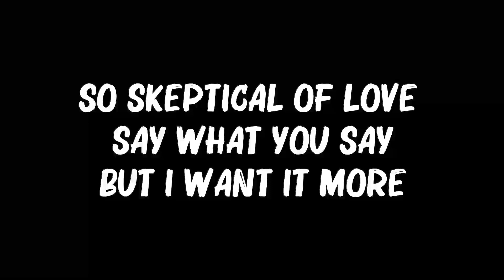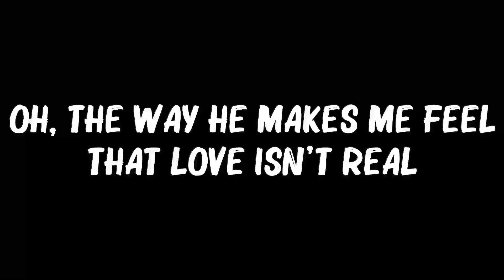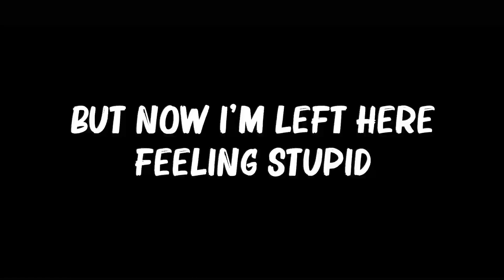FIFTY FIFTY - Cupid (Twin Version) (Lyrics)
FIFTY FIFTY - Cupid (Twin Version) (Lyrics). Mix Lyrics | Mix Lyrics 2024 | Hot Lyrics 2024
Lyrics:
FIFTYFIFTY - Cupid (Twin Version) (Lyrics). Mix Lyrics | Mix Lyrics 2024 | Hot Lyrics 2024